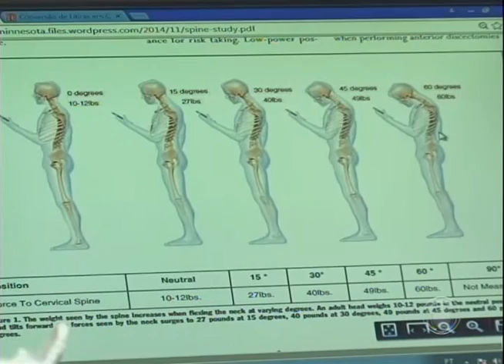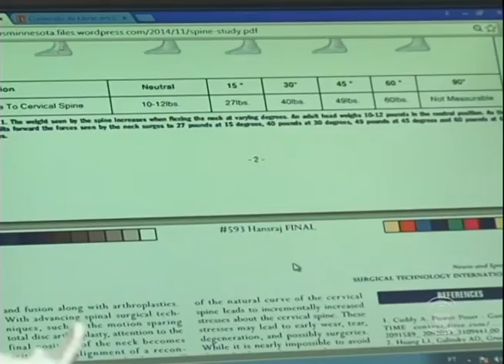Postura errada durante o uso do celular pode prejudicar a coluna